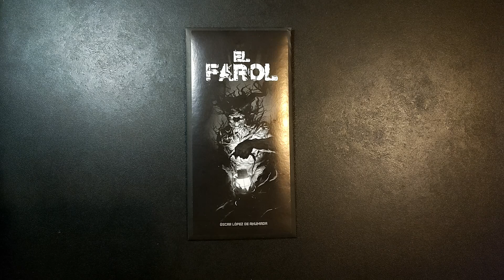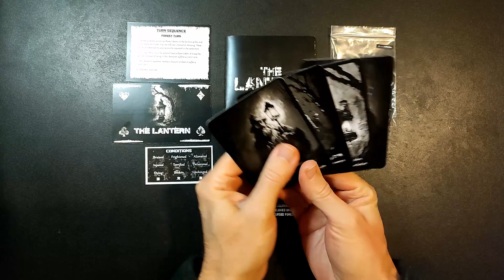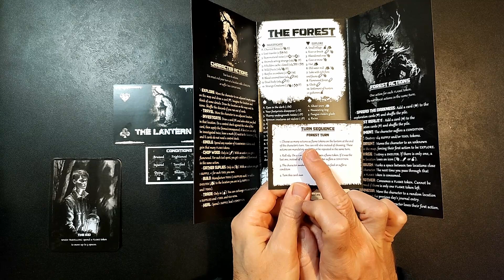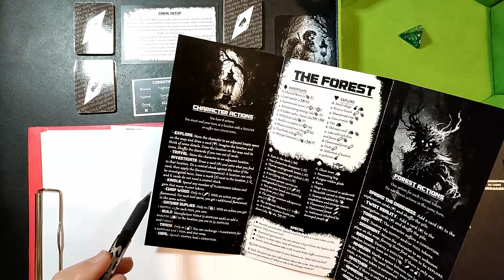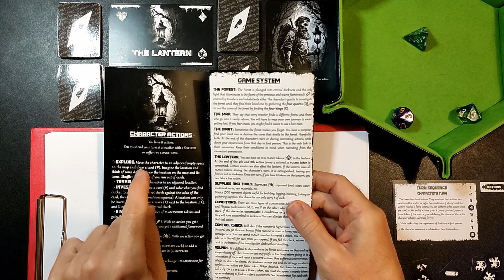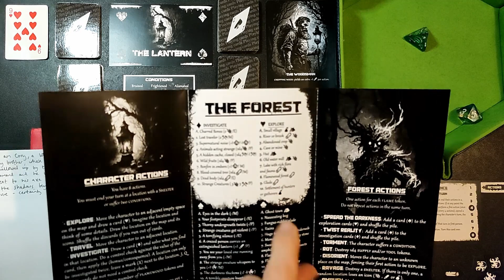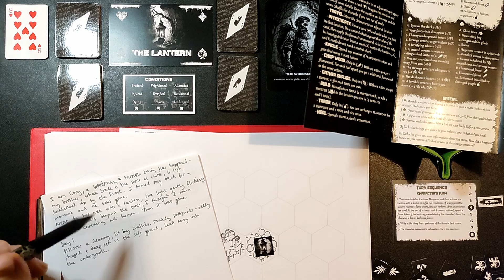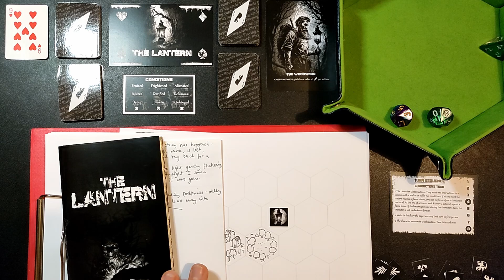The Lantern | Solo Exploration and Journalling Game | Part 1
The Lantern is a solo/coop journaling game with boardgame-like exploration, strategy and resource management mechanics. On this dark and dangerous expedition, you will have to find a path through the forest in search of clues, trying to survive as you keep the lantern lit!

Join me as I play this solo player dungeon crawler from Blind Archivist!

PLAYLISTS OF MORE COOL STUFF!